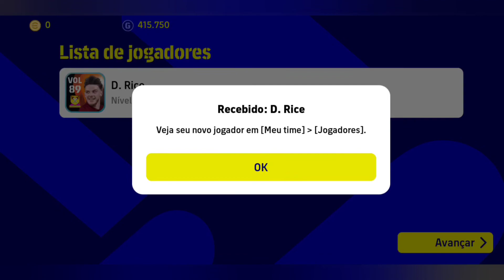Declan Rice um volante que promete no